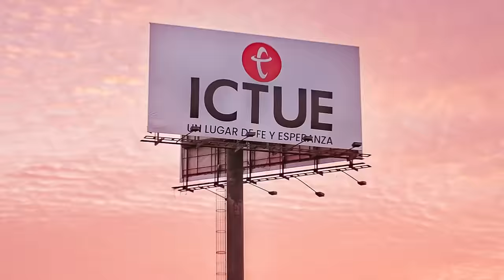No tengas Temor | Pastor Roberto Sanchez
No temas, Dios siempre tiene una salida para aquellos que le creen. En medio de la crisis veremos su favor y gracia.